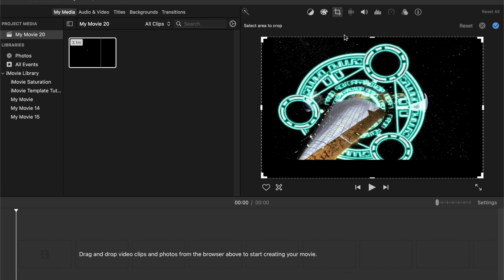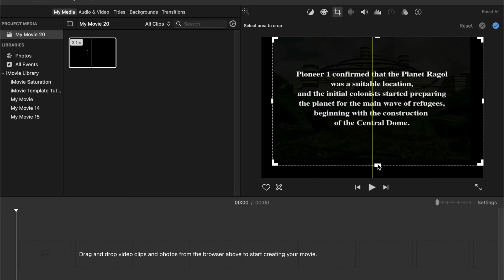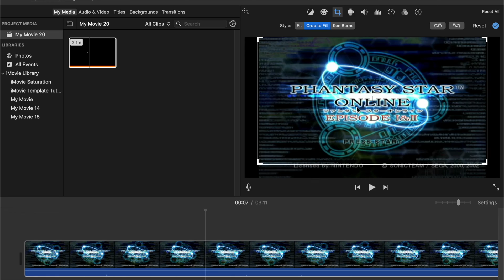iMovie Tutorial - How To Crop Video Before Editing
How to crop video before editing it in the time line with iMovie for Apple Mac computers.

ET